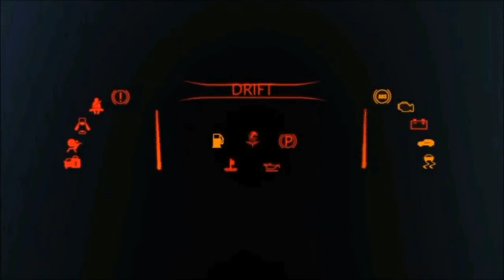MG ZS EV LAUNCH IN PAKISTAN | PRICE, SPECS & FEATURES | ABPRIDUCTION CARS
In this video you will watch the review of mg zs ev which is launch in pakistan along with it’s price, specs & features.